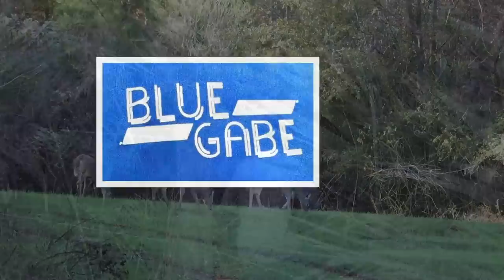*WILD BOAR* with a BOW! CC&C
We’re HUNTING WILD BOAR with a BOW and ARROW on my family’s ranch in Hobe Sound Florida. I hope y’all enjoy this video !